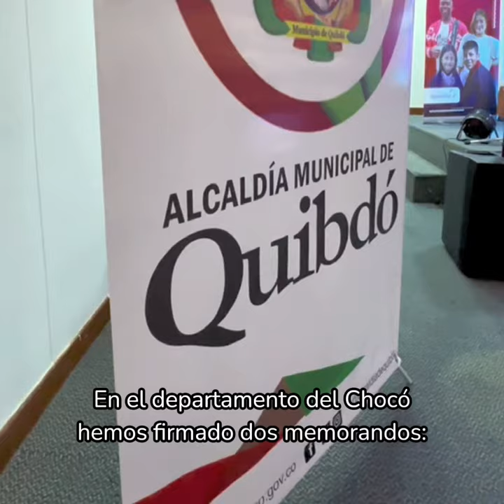Memorandos de entendimiento con Colombia EdTech y Claro Colombia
¡En el Chocó estamos transformando la educación con dos aliados clave!

Hemos firmado dos memorandos de entendimiento, uno con @ClaroColombia y otro con @ColombiaEdtech para impulsar la innovación y el desarrollo tecnológico en los territorios.